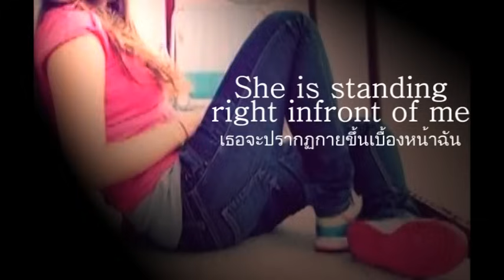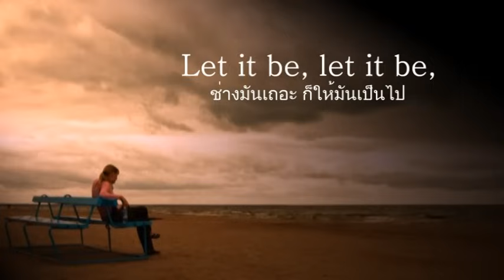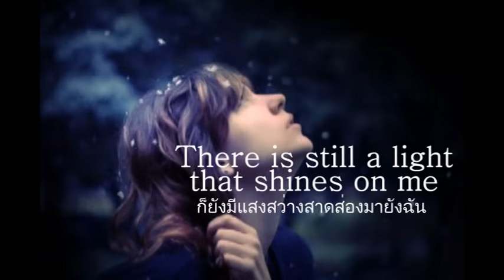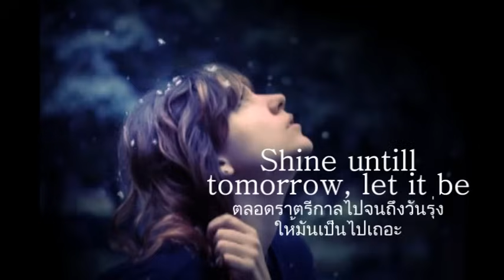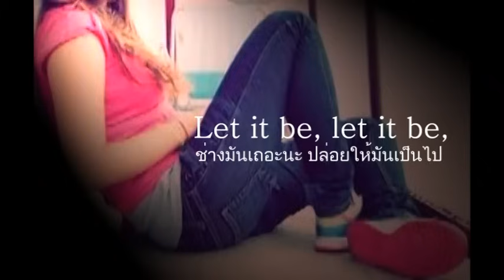Let It Be - Brooke White (Lyrics & Thai subtitle)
ขอบคุณสำหรับการรับชม  ขอบคุณทุกความเห็นครับ